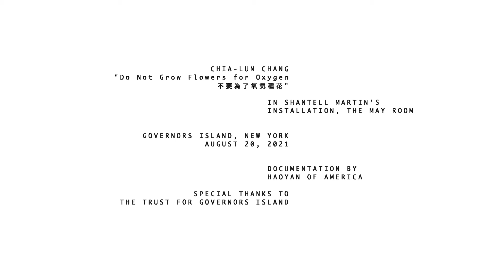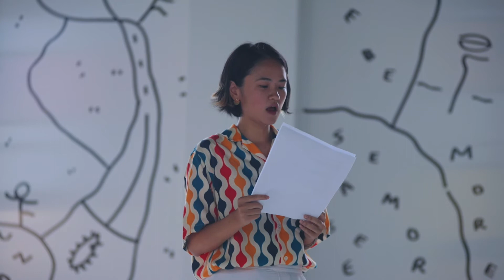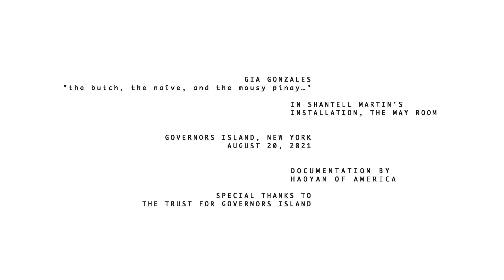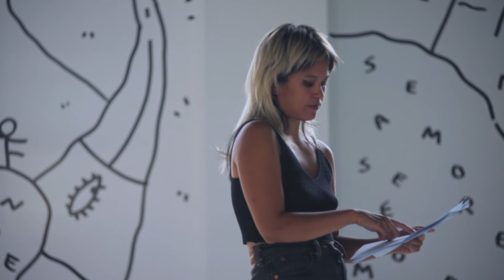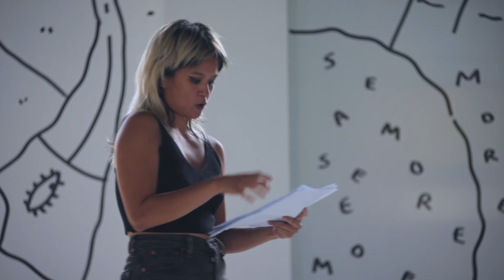"Blonde Island" May Room: Chia Lun Chang & Gia Gonzales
Join LMCC artist-in-residence Chia-Lun Chang and poet Gia Gonzales for a poetry reading and discussion of their work—shrewd interrogations of tropes of Asian identity and gender in the legacy of colonization.

Chia-Lun Chang is the author of Prescribee (Winner of Nightboat Poetry Prize, forthcoming). She has received support from Jerome Hill Artist Fellowship, Lower Manhattan Cultural Council, Tofte Lake Center, Vermont Studio Center, and Poets House. Chia-Lun teaches contemporary Taiwanese poetry at the Brooklyn Public Library and writes for chatbots. Born and raised in New Taipei City, Taiwan, she lives in New York City. Chia-Lun is an LMCC 2021 Artist-in-Residence.

Gia Gonzales is a poet based in New York City, where she was born. Her work has most recently appeared in No Issue / @no___ish, Femmescapes, Bomb Cyclone, and variously with the Poetry Project. A co-founder of the Anchoress Syndicate and a former co-curator of the Segue Reading Series, Gia is currently managing editor at Nightboat Books.